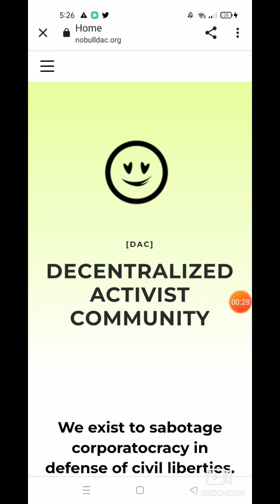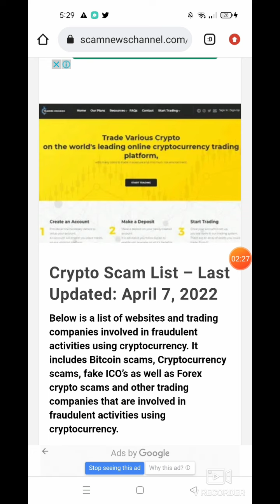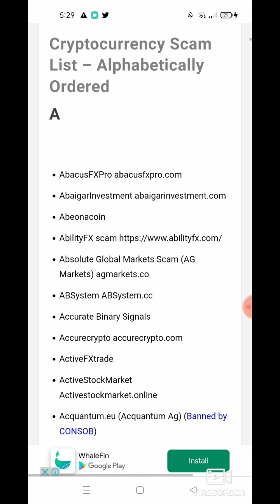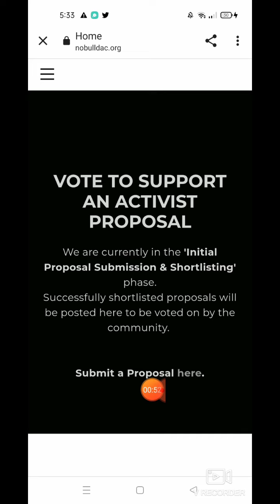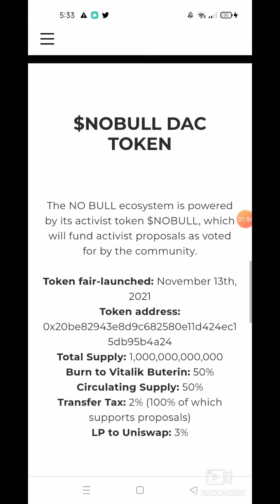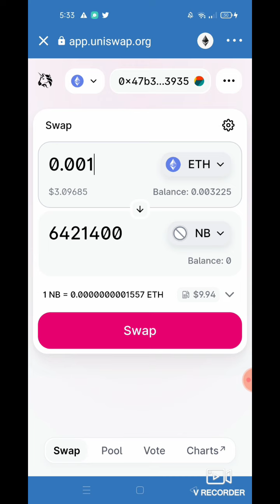MAY PROJECT THAT FIGHT AGAINST SCAM? MUST CHECK!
We exist to sabotage corporatocracy in defense of civil liberties.

NO BULL is a decentralized movement exposing and dismantling the biggest corporate threats to human progress.

We despise greed, corruption, disparity, injustice and brutality.